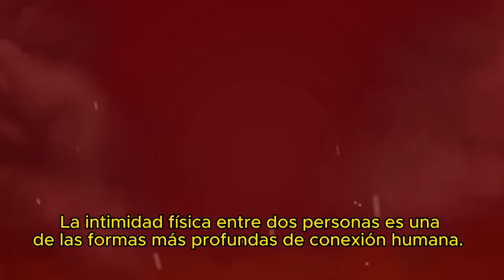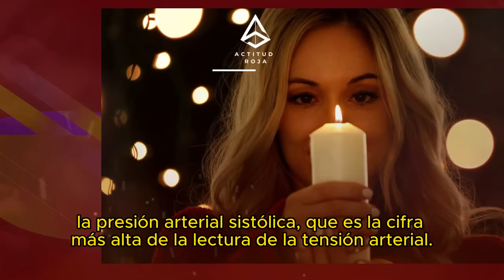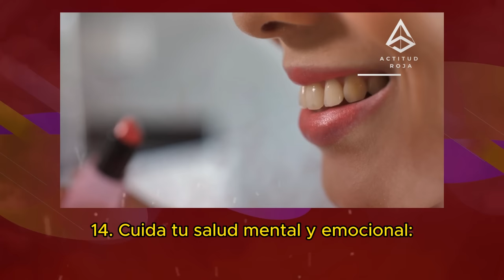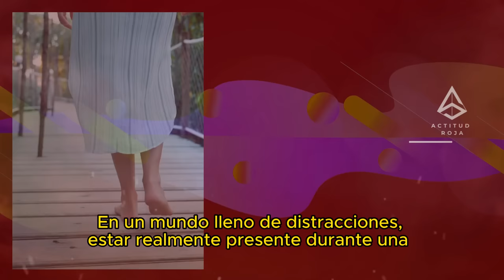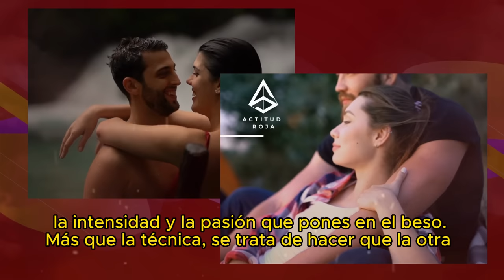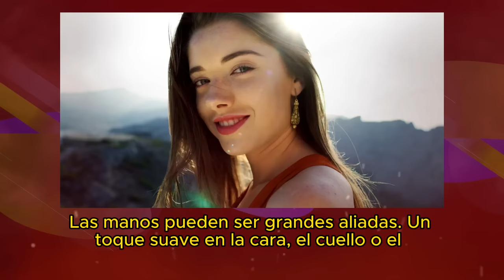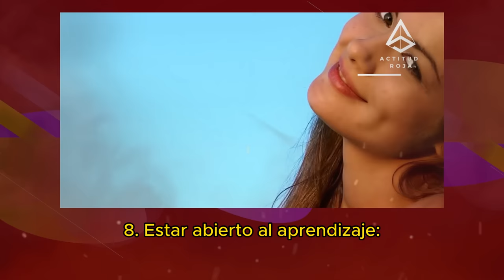CÓMO SER MÁS FELIZ EN UNA RELACIÓN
Las relaciones son el alma de muchas de nuestras experiencias humanas, pero ¿cómo podemos asegurarnos de que estamos alimentando la felicidad dentro de estas uniones? En este vídeo, exploramos las claves para mantener viva la llama, cultivar la alegría y garantizar que ambos miembros de la pareja crezcan juntos en armonía.

Principales puntos tratados:

Comunicación abierta: Cómo hablar y, lo que es más importante, cómo escuchar, asegurando que ambos miembros de la pareja se sientan comprendidos y valorados.
Reconocimiento y gratitud: La importancia de expresar aprecio y valorar los pequeños momentos.
Límites saludables: Comprender la importancia de definir y respetar los límites personales y conjuntos.
Tiempo de calidad: Ideas para pasar momentos significativos juntos, fortaleciendo la conexión.
Autonomía e individualidad: Mantener tu identidad y animar a tu pareja a hacer lo mismo.
Desarrollo conjunto: Crecer juntos, ya sea a través de aficiones, aprendizaje o experiencias vitales.
Resolución de conflictos: estrategias eficaces para afrontar los retos y los desacuerdos de forma constructiva.
A lo largo del vídeo, también compartiremos historias inspiradoras de parejas que han superado la adversidad y han descubierto una felicidad duradera en sus relaciones. Además, contaremos con la opinión de expertos en relaciones y psicólogos para ofrecer una visión completa del tema.

No importa en qué etapa de tu relación te encuentres, siempre hay espacio para más alegría, comprensión y amor. Únete a nosotros en esta exploración de cómo ser más feliz con la persona que amas. ❤️